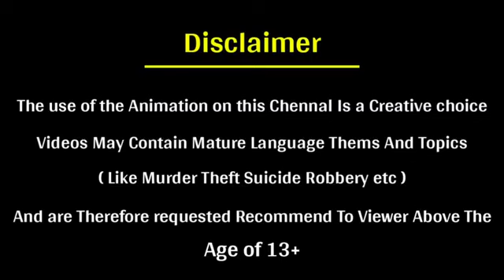कार्टून | Magical Apple | Tuni Chidiya ka Cartoon | Hindi Cartoon Kahaniyan | Jingar Story Tv